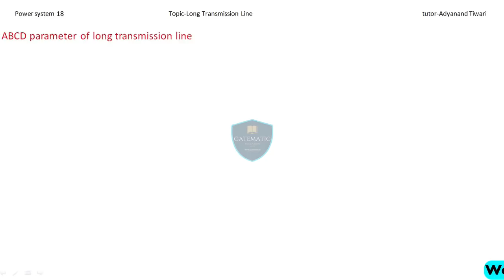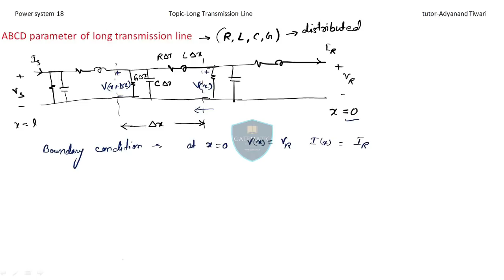Lec 18 Long Transmission Line